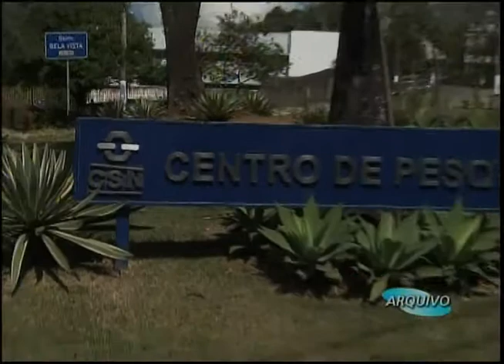Companhia Siderúrgica Nacional é multada - Repórter Brasil (noite)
A punição feita pelo governo do estado do Rio de Janeiro é o pagamento de multa de R$ 11,6 milhões.